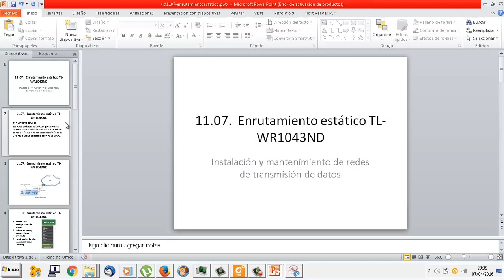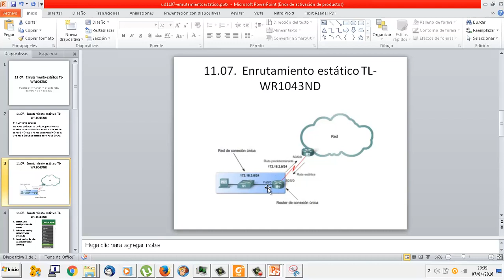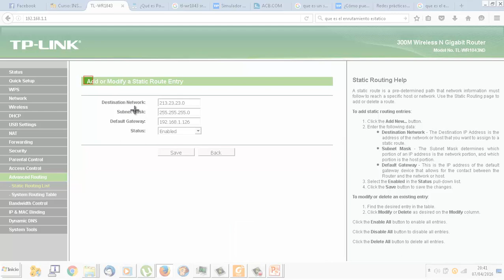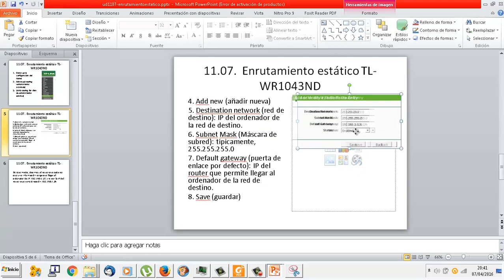UD1107 Enrutamiento estático Router TPLINK Tlwr1043nd IMRTD FPB2